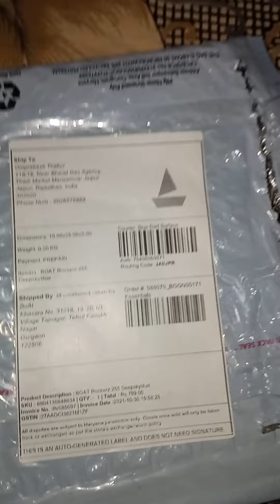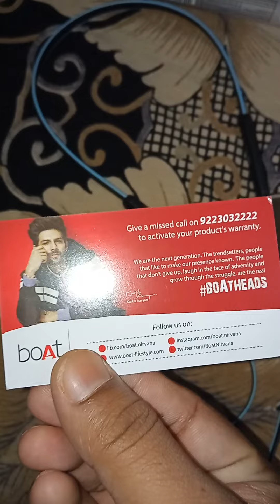Boat Rockerzz 255 bluetooth Earphone | Boat Earphone Unboxing & Review I Unboxing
Namaskar Dosto Aaj hum unboxing aur review karenge Boat Rockerzz 255 bluetooth Earphone ka aur sath hi iske features aur specifications bhi aapke sath share karenge